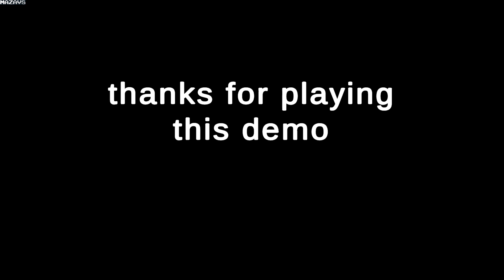Ferus-The dark abyss | Demo | GamePlay PC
Pay attention to what is hidden in the darkness, if you want to get out alive you will have to sharpen your wits!

Finally a vacation!
After a long time, it's time for holidays and you decide to relax in the grove near your home

Watch where you step!
Your holidays have become a survival challenge now...

Your health first
Your physical condition can worsen if you are too rash, proceed with caution.

Survival horror where you will have to explore the area where you are to be able to find the exit, be careful not to overheat your smartphone and not to strain your lungs too much.
3 great levels available.
fear and anxiety insured.